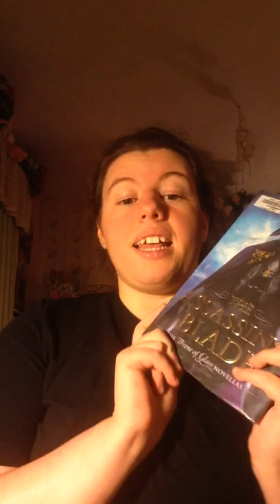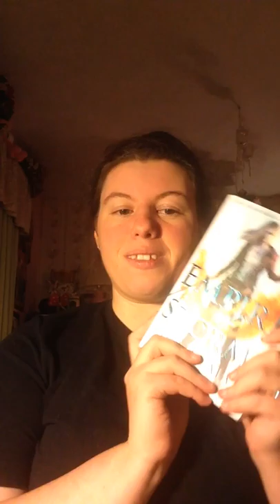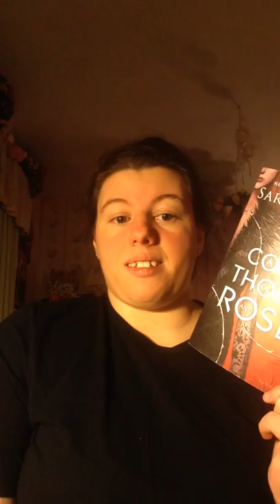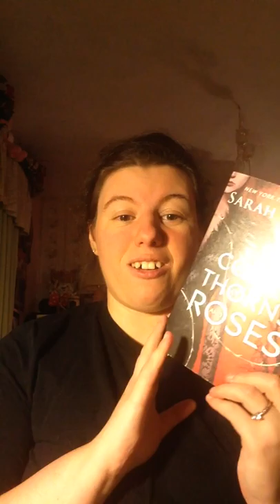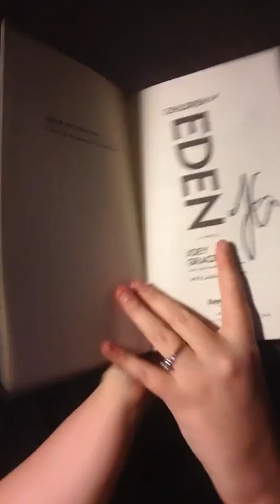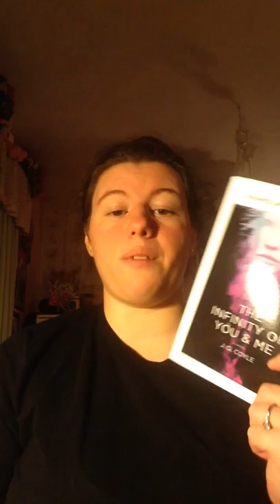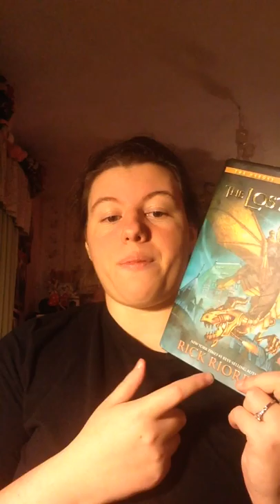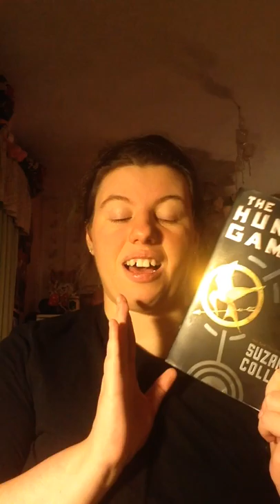October Wrap Up and November TBR!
All of the books I read in the month of October and the books I plan on reading in November!